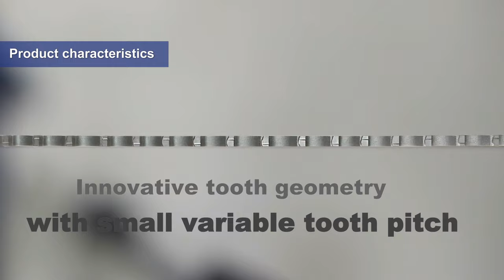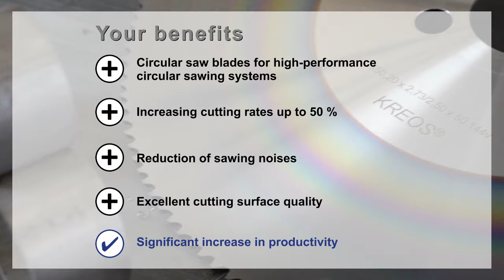KREOS® and MIRUS® - the new WIKUS Precision- Circular Saw Blades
WIKUS KREOS® & MIRUS®
- the high-performance and innovative solution for processing pipes and profiles -